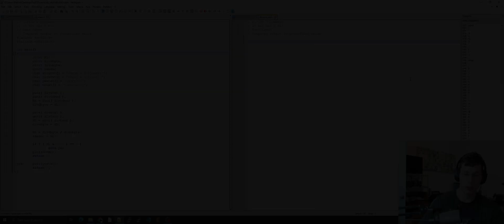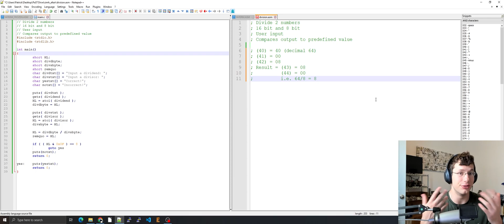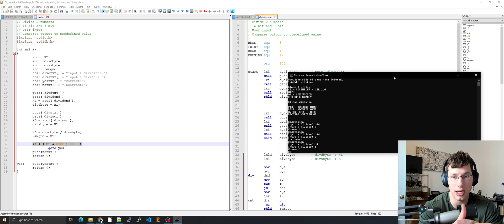8080 Assembly Programming Tutorial: DIVISION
In this video, I show you how to do simple 16 bit by 8 bit division in 8080 assembly.
Really, its 15 bit by 7 bit division that can only result in a 8 bit quotient or less.